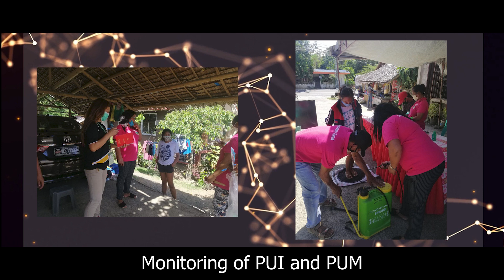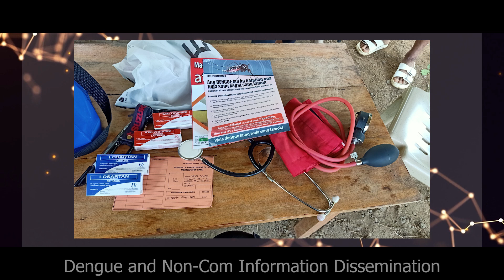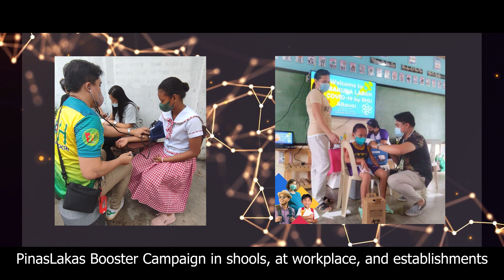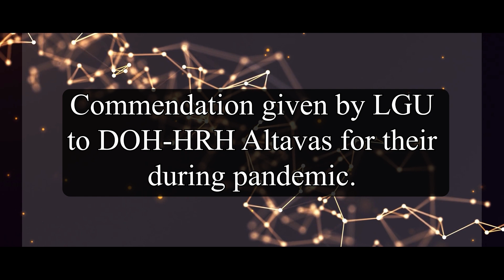Altavas HRH Year End Program Implementation Review for 2020 to 2022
A compilation of programs of the Department of Health delivered to the Municipality of Altavas through the efforts of our DOH-NHWSS hired doctors, nurses, midwives, and medical technologists of Altavas.